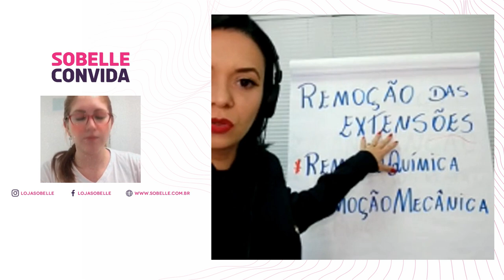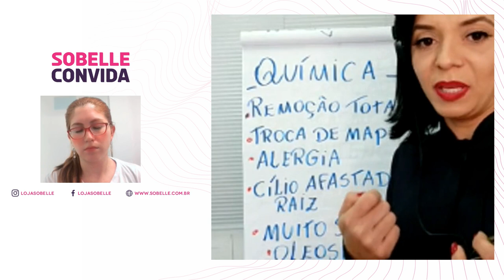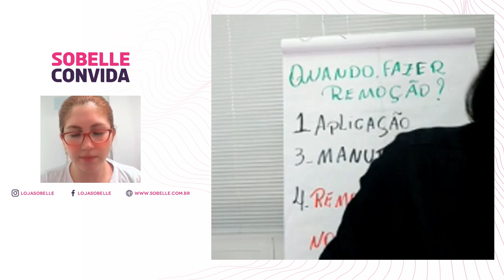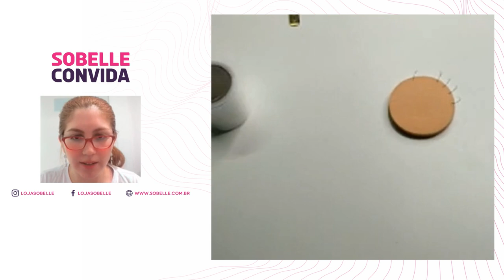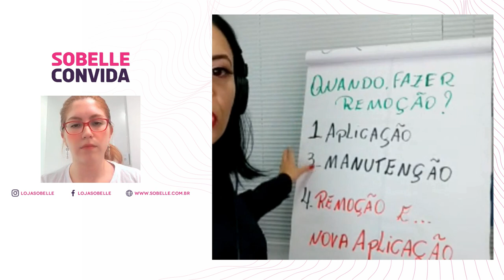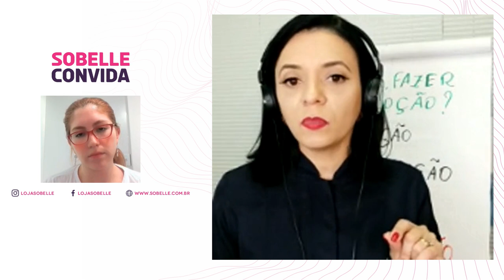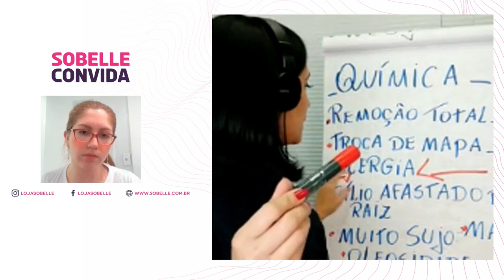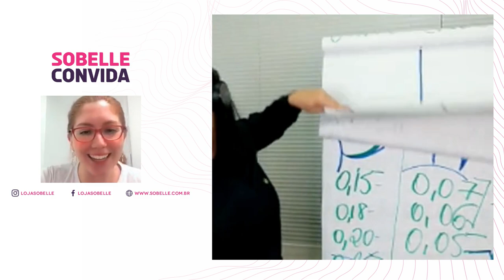Aula de Remoção Segura (Mecânica e Química) com Giovana Maimoni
Nossa querida Giovana Maimoni nos ensinou tudo sobre Remoção, e ainda mostrou a prática.
Aproveite essa live cheia de conteúdo!

3:42 - Tipos de remoções das extensões de cílios
5:10 - Remoção química
5:15 - Removedor Gel Premium Black
5:19 - Removedor Creme Neicha
5:50 - Explicação da diferença do Removedor Creme Neicha e do Removedor Gel Premium Black
8:10 - Remoção Mecânica utilizando Pinça Premium Sobelle
8:35 - Pinça Premium Sobelle
11:13- Quando utilizar remoção mecânica
13:16- Quando utilizar remoção química
16:32- Quando fazer remoção?
20:45 - Cabeça de Treino
20:52 - Cílios para Treino
21:00 - Simulação de remoção de cílios
21:21 - Esponja de Treino
23:36 - Dúvidas sobre diferença na remoção de cílios finos ou grossos
24:33 - Simulação de remoção com removedor em gel e removedor em creme
25:13 - Dappen de Vidro
24:49 - Microbrush Cotonetes
32:25 - Simulação de remoção mecânica
42:10 - Utilização da Máscara com filtro de Carbono
42:18 - Máscara com filtro de Carbono
48:52 - Dúvidas sobre dificuldade na remoção dos cílios
50:12 - Dúvidas sobre realizar outra técnica após a remoção
1:07:12 - Dúvidas sobre queda de cílios
1:07:30 - Double Y Lashes Sobelle
1:11:20 - Dúvida sobre a existência de um teste para saber se os cílios da cliente estão em condições para fazer um novo procedimento
1:12:23 - Dúvida sobre a possibilidade de alergia
1:18:34 - Cursos com Giovana Maimoni
1:30:20 - Dúvidas sobre se a remoção mecânica pode danificar3:42 - Tipos de remoção das extensões de cílios
5:10 - Remoção química
5:15 - Removedor Gel Premium Black
5:19 - Removedor Creme Neicha
5:50 - Explicação da diferença do Removedor Creme Neicha e do Removedor Gel Premium Black
8:10 - Remoção Mecânica utilizando Pinça Premium Sobelle
8:35 - Pinça Premium Sobelle
11:13- Quando utilizar remoção mecânica
13:16- Quando utilizar remoção química
16:32- Quando fazer remoção?
20:45 - Cabeça de Treino
20:52 - Cílios para Treino
21:00 - Simulação de remoção de cílios
21:21 - Esponja de Treino
23:36 - Dúvidas sobre diferença na remoção de cílios finos ou grossos
24:33 - Simulação de remoção com removedor em gel e removedor em creme
25:13 - Dappen de Vidro
24:49 - Microbrush Cotonetes
32:25 - Simulação de remoção mecânica
42:10 - Utilização da Máscara com filtro de Carbono
42:18 - Máscara com filtro de Carbono
48:52 - Dúvidas sobre dificuldade na remoção dos cílios
50:12 - Dúvidas sobre realizar outra técnica após a remoção
1:07:12 - Dúvidas sobre queda de cílios
1:07:30 - Double Y Lashes Sobelle
1:11:20 - Dúvida sobre a existência de um teste para saber se os cílios da cliente estão em condições para fazer um novo procedimento
1:12:23 - Dúvida sobre a possibilidade de alergia
1:18:34 - Cursos com Giovana Maimoni
1:30:20 - Dúvidas sobre se a remoção mecânica pode danifica